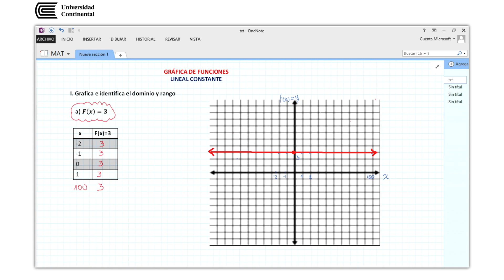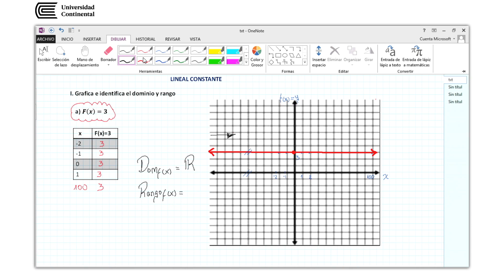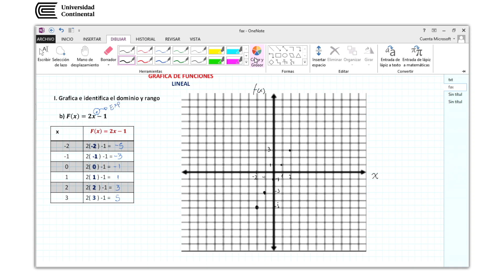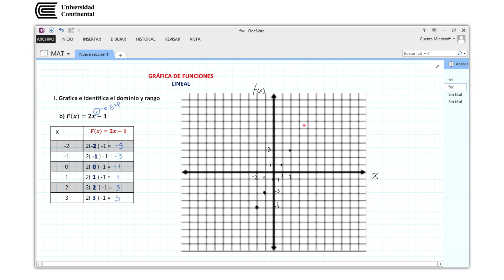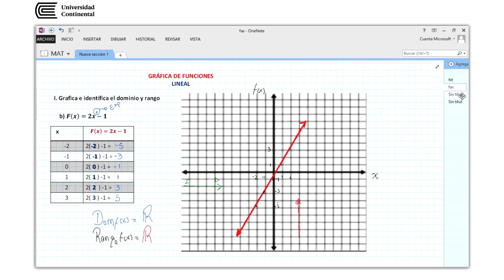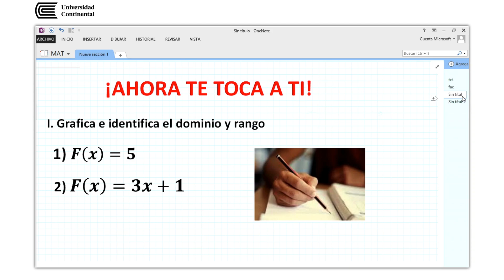Gráfica de función lineal